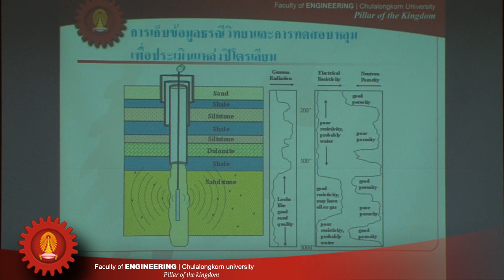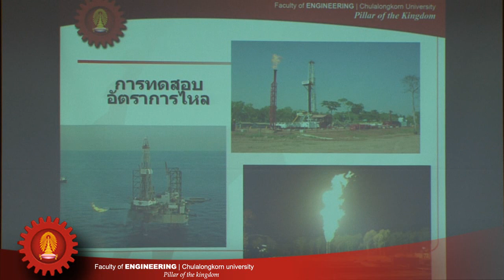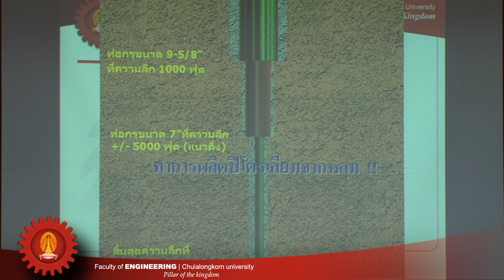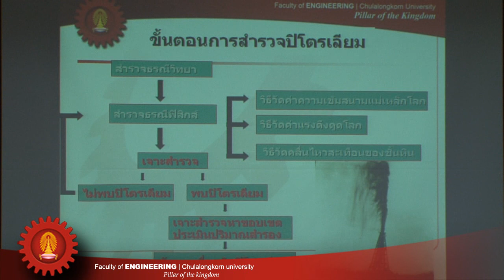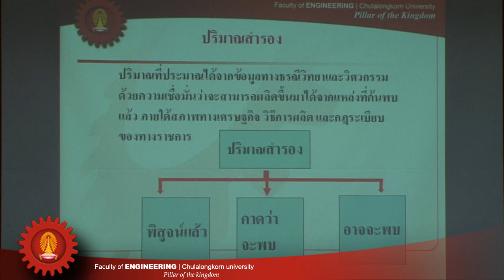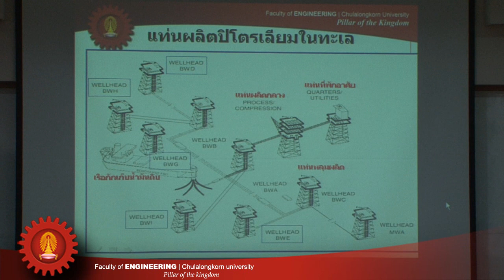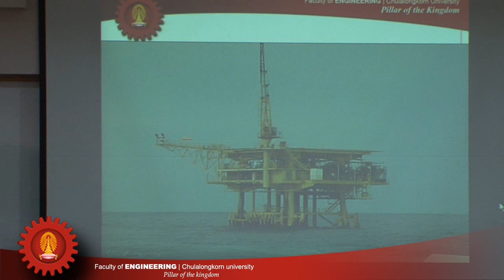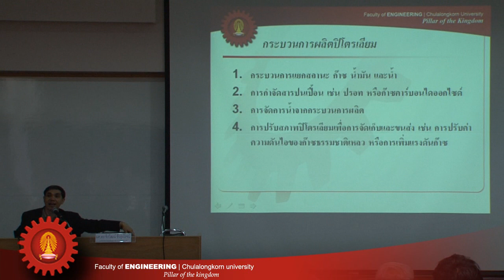ปิโตรเลียมและก๊าซธรรมชาติ 4/9.wmv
หัวข้อ "การสำรวจและผลิตปิโตรเลียมและก๊าซธรรมชาติของไทย"
โดย ผศ.ดร.จิรวัฒน์ ชีวรุ่งโรจน์ ภาควิศวกรรมเหมืองแร่ฯ คณะวิศวกรรมศาสตร์ จุฬาฯ